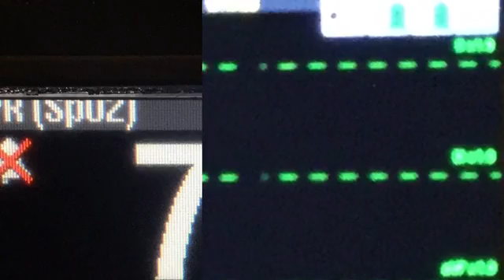I'm Scared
Laynie is At The Hospital ;(